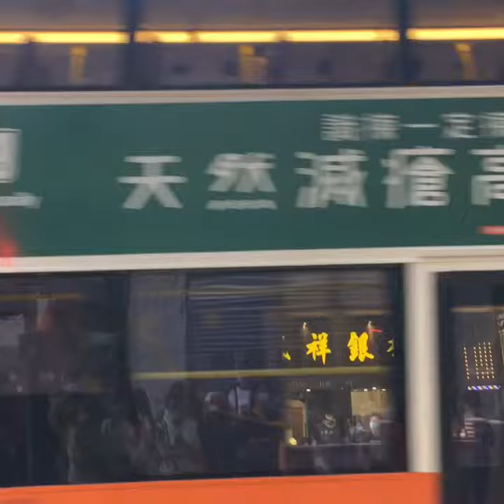MongKok East( Mid-Autum Festival Off)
Mooncake Festival

Musician: @iksonmusic